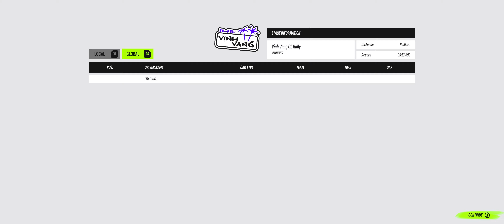DRIVE Rally Is A SLEEPER Of A Racing Game!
Simple but fun gameplay

Ubisoft Partner | EA Creator Network | Dubby Energy Partner | Timeless Member | Race On | NFS League Official

PC Specs:
▶ GPU: NVIDIA GeForce RTX 4070 FE 12 GB
▶ CPU: AMD - Ryzen 7 7800X3D
▶ AIO: CORSAIR - iCUE H150i ELITE CAPELLIX 360MM
▶ Motherboard: GIGABYTE B650 AORUS Elite AX V2
▶ Ram: CORSAIR - VENGEANCE RGB DDR5 32GB (6000MHz CL30)
▶ PSU: Pure Power - 12 M 850W, ATX 3.0, 80 Plus® Gold
▶ SSDs: Samsung - 980 PRO 1TB & Samsung - 980 PRO 2TB - Western Digital 1TB
▶ V1 TECH - AIO PLATE
▶ MONITORS: Alienware 34" Quantum Dot OLED Curved Ultrawide Gaming Monitor (1440p & 165hz) +  Samsung - Odyssey 27” IPS" (1440p & 165hz)
▶ CORSAIR - K65 RGB Mini Wired 60% Mechanical Keyboard
▶ Headphones: Beyerdynamic DT 990 PRO (250 Ohm) LIMITED EDITION

🎵 TIN - Gravity🎵